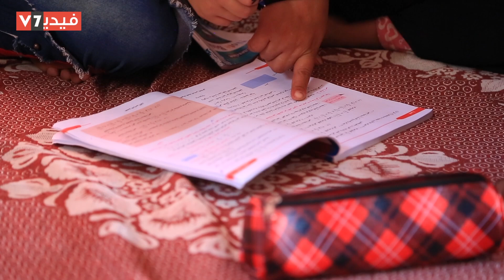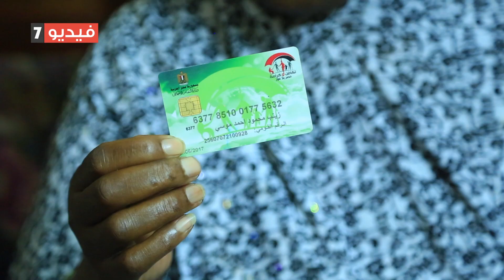الحياة بعد التكافل كرامة.. مستفيدين بورسعيد سد عنا مصروفات كثيرة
مستفدين بورسعيد سد عنا مصروفات كثيرة
المزيد من التفاصيل والفيديوهات